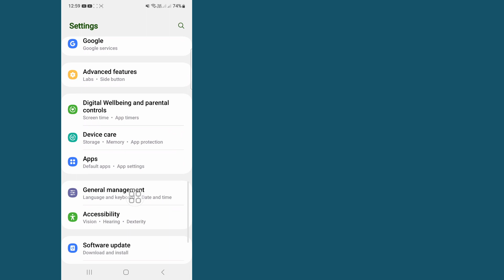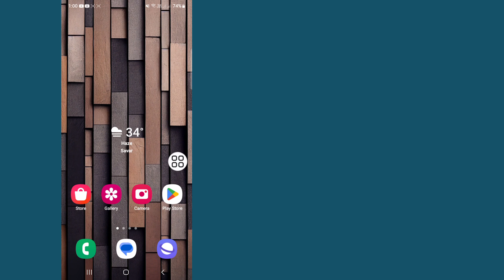Facebook အထောက်အထားများ မမှန်ပါ အသုံးပြုသူအမည် သို့မဟုတ် စကားဝှက် မမှန်ကန်ပါ။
ဤဗီဒီယိုတွင် Facebook မမှန်သော အထောက်အထားများ မမှန်ကန်သော သုံးစွဲသူအမည် သို့မဟုတ် စကားဝှက် |  အလွယ်ဆုံး လုပ်ငန်းစဉ်ကို ဖော်ပြပေးပါမည်။

 ထို့ကြောင့် 2 Facebook မမှန်သော အထောက်အထားများ မမှန်ကန်သော အသုံးပြုသူအမည် သို့မဟုတ် စကားဝှက်ကို လေ့လာရန် မကျော်ဘဲ ဗီဒီယိုအပြည့်အစုံကို ဆက်လက်ကြည့်ရှုပါ။